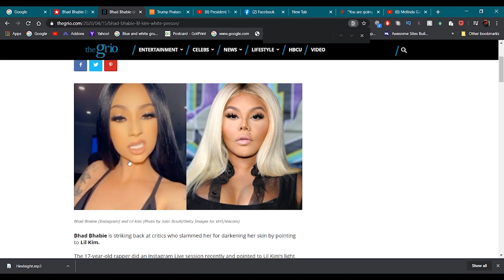Trump Praises Trucking Industry at White House Event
In this episode Lockoutmen Talks Trump, Bhad Bhabie,  @SmartTrucking      and @JAYRICHLIVE